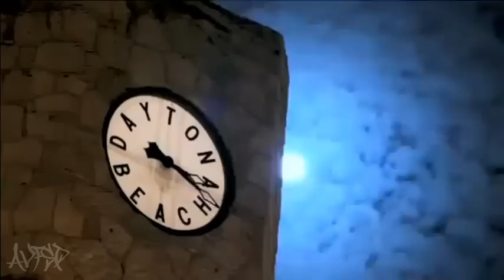NASCAR SPRINT CUP SERIES 2012 : Thanks For The Memories [ Part 1 of 3 ]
Thanks Nascar Sprint Cup Series 2012 For The Memories, As i have for the past 2 years , i will continue this and a new part will be uploaded every week . Enjoy! :)